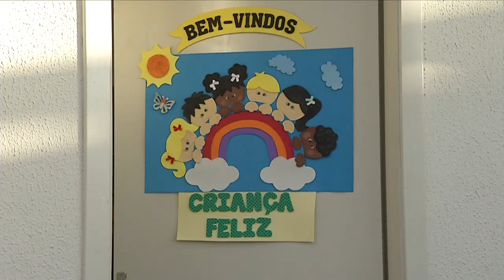Denúncia: cozinheiras de creche usam caminho alternativo pra levar alimentos aos alunos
Segurança: Nas imagens mostram cozinheiras de uma creche levando panelas com alimentos para alunos por um caminho, até certo ponto alternativo, ou improvisado gerou certa polêmica. Fomos até a escola pra entender o porquê.